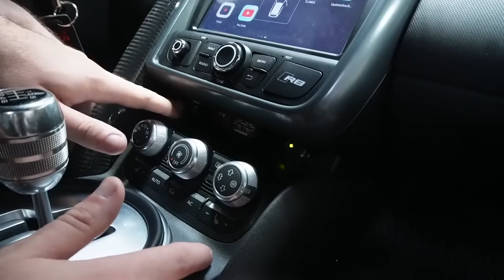FOUND SOME INSANE HIDDEN UPGRADES ON MY AUDI R8 FROM AUCTION! THANK YOU PREVIOUS OWNER!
What do you guys think of the V8 gated R8? Is it an exotic? Is it a Supercar? Would you guys buy an R8?

KiesMotorsports NOUR5
BurgerTuning
FCP EURO
AzaAutoWheel
Suvneer
SSR Performance
RoughCountry